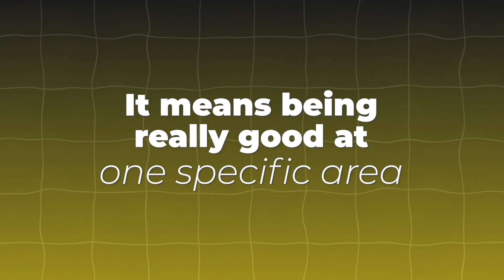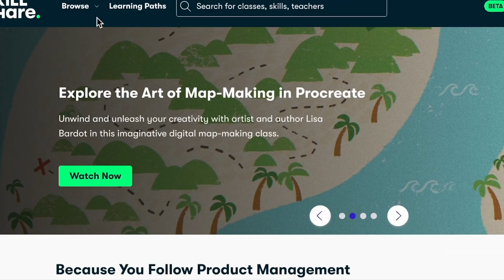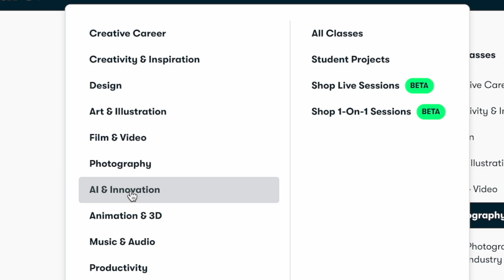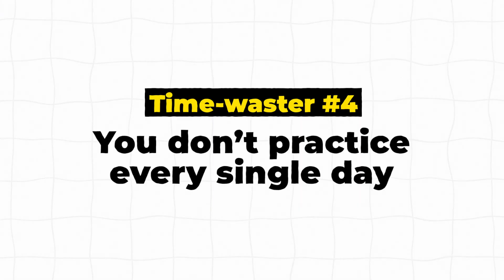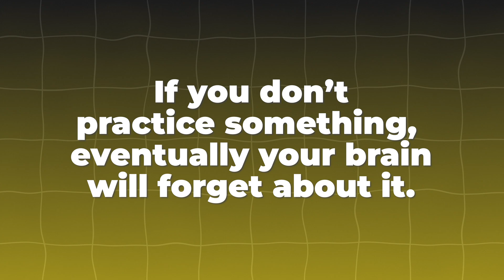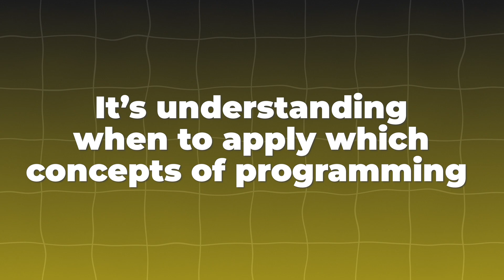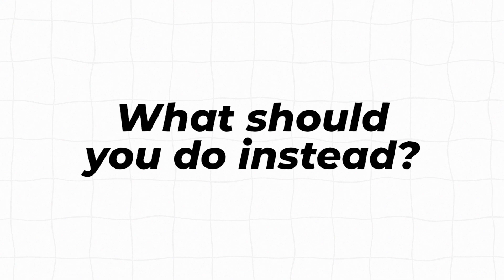Stop Wasting Your Time Learning to Code - FULL GUIDE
10s of millions of people try to learn to code each year, but only perhaps 1% of them end up succeeding.

And the biggest reason is that the world has fundamentally misunderstood how learning to code actually works.

But in this video I am going to teach you:

- top 5 ways most people waste their time learning to code
- What the 1% of programmers who do succeed in learning to code do instead
- Easy system for you to learn to code FAST that anyone can apply after watching this video

CHAPTERS:
0:00 Intro
0:26 Time waster 1
1:51 Time waster 2
4:40 Time waster 3
5:57 Time waster 4
6:57 Time waster 5